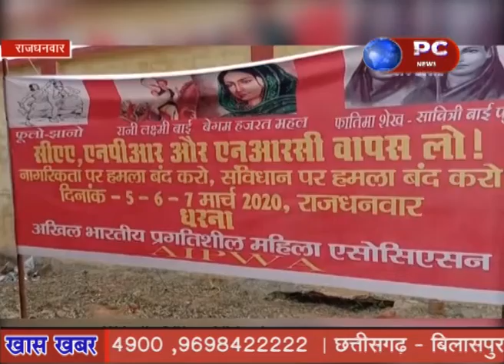एपवा के बैनरतले एपवा की महिलाओं ने सीएए, एनपीआर, एन आर सी के विरोध मेंं तीन दिवसीय धरना